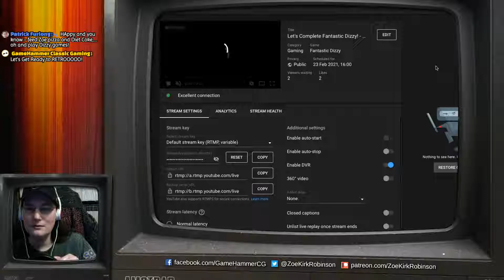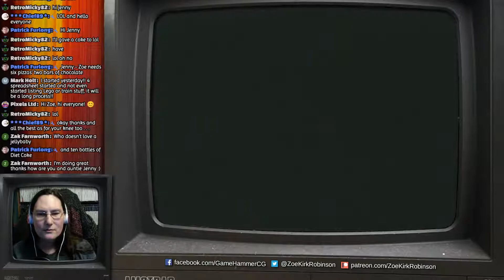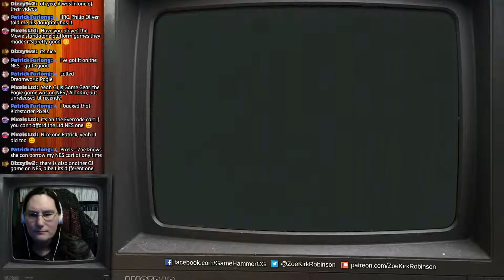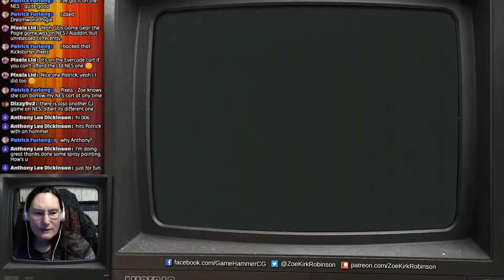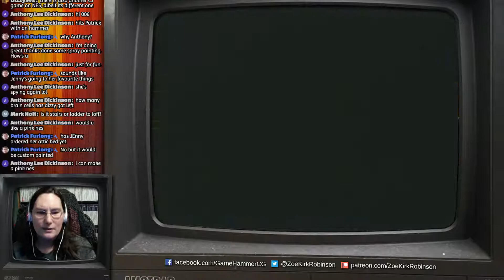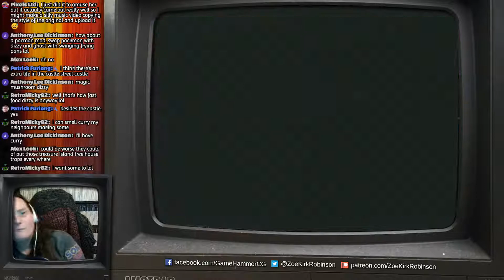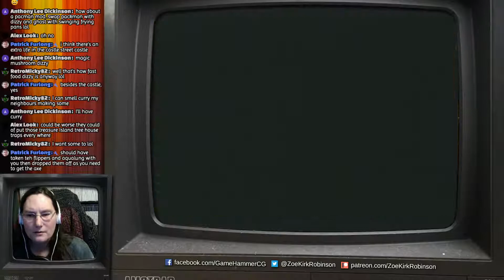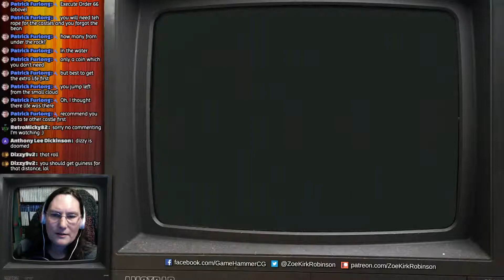Let's Complete Fantastic Dizzy! - GameHammer Live